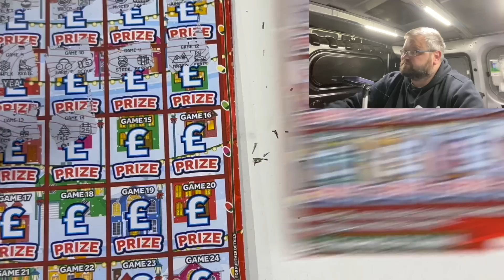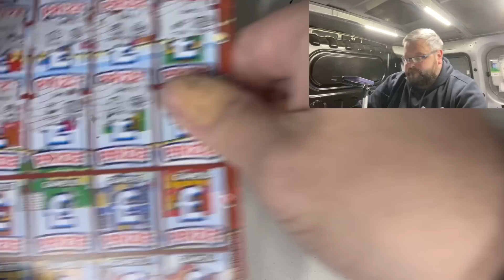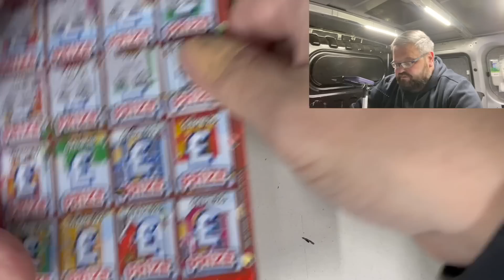Scratchcard advent Day 15